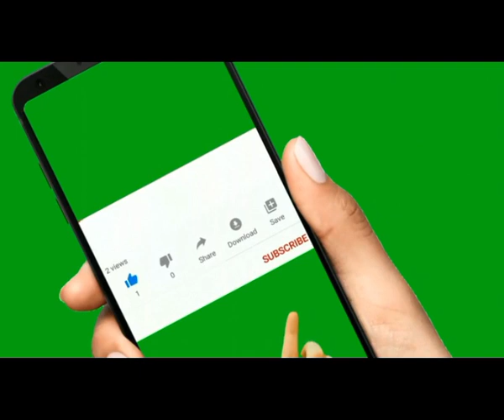యోగ సాధన సూత్రాలు part -2 by venu pyramid master